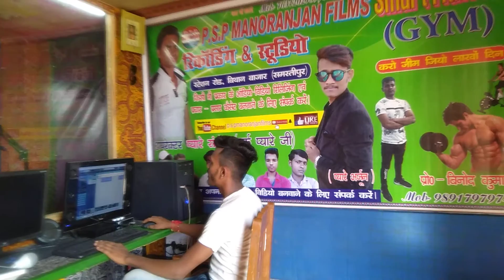नीरज निराला नवरात्र गीत 2019 श्रद्धा से पूजे जाते है u p बिहार में pyare ji PSP manoranjan films vid